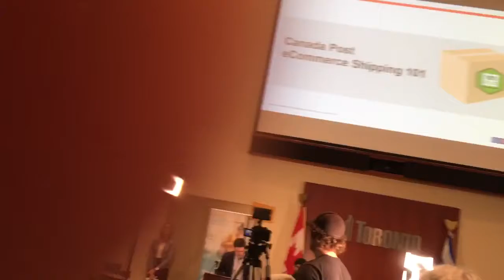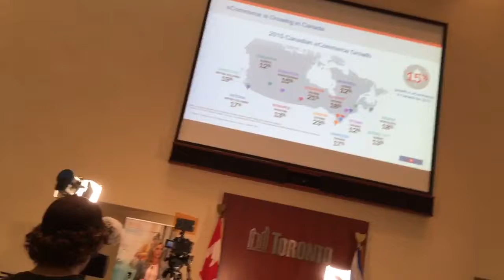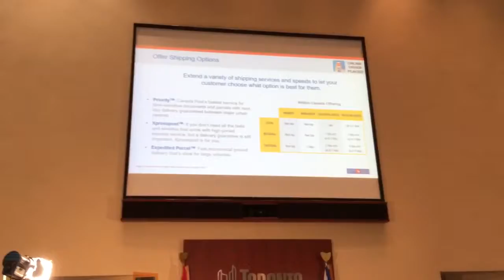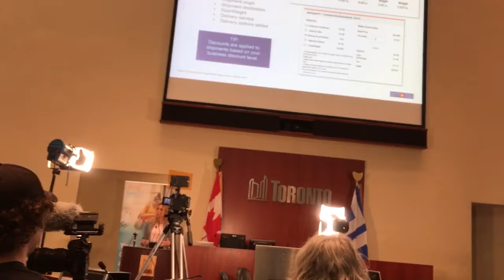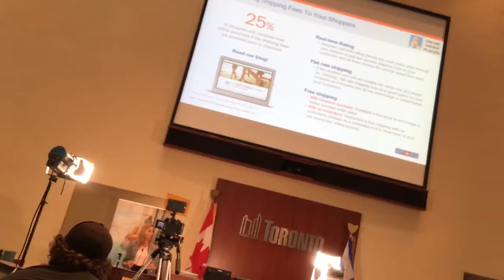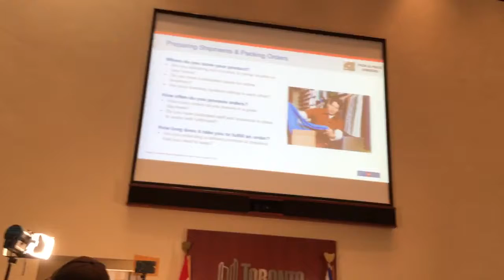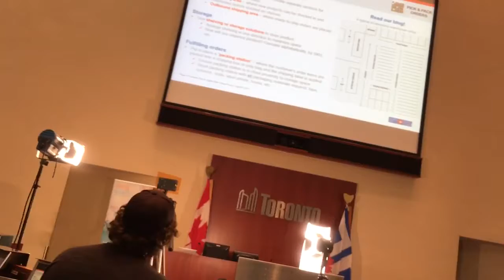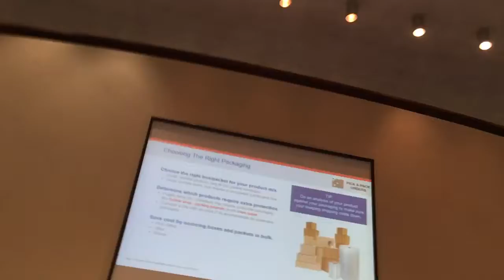Street Glimpse in My Eye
Street life video around the world : ordinary people , ordinary life
candid photo: true life